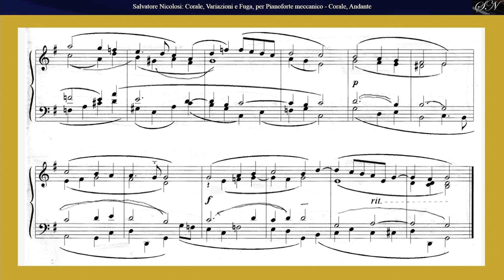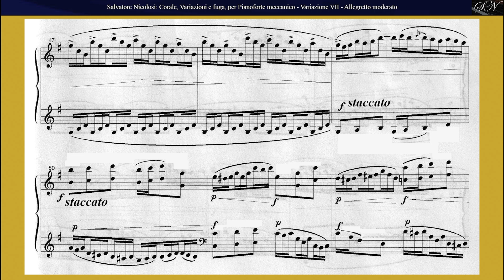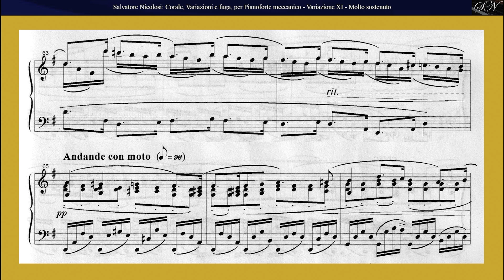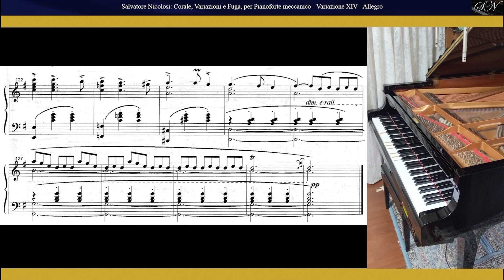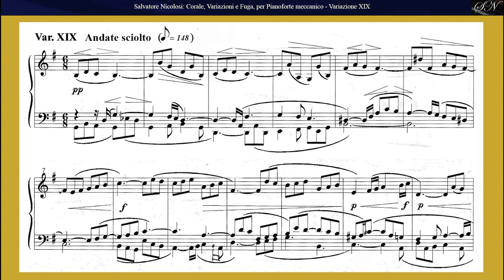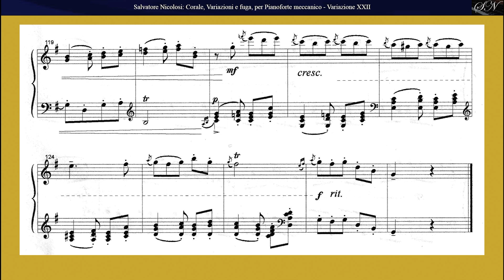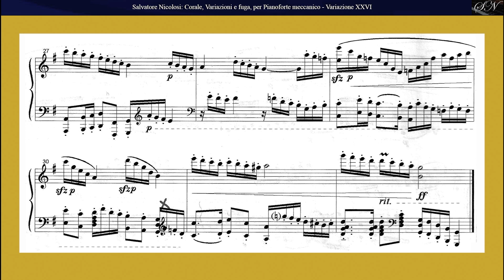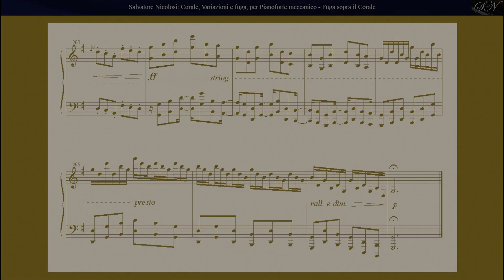S. Nicolosi: Corale, Variazioni e Fuga sopra la melodia del Corale, per Pianoforte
Salvatore Nicolosi

Corale, Variazioni e Fuga sopra la melodia del Corale, per Pianoforte
00:05 Corale
01:57 Variazione 1
03:25 Variazione 2
05:35 Variazione 3
08:32 Variazione 4
10:38 Variazione 5
12:54 Variazione 6
15:49 Variazione 7
20:02 Variazione 8
25:00 Variazione 9
27:05 Variazione 10
29:48 Variazione 11
36:59 Variazione 12
39:21 Variazione 13
46:57 Variazione 14
49:15 Variazione 15
51:57 Variazione 16
54:26 Variazione 17
56:56 Variazione 18
01:02:03 Variazione 19
01:11:16 Variazione 20
01:14:16 Variazione 21
01:16:08 Variazione 22
01:18:25 Variazione 23
01:20:47 Variazione 24
01:23:36 Variazione 25
01:32:27 Variazione 26
01:34:13 Variazione 27
01:36:22 Variazione 28
01:38:37 Variazione 29
01:40:17 Variazione 30
01:42:38 Fuga sopra la melodia del Corale Corale

MIDI Performance on Acoustic Piano